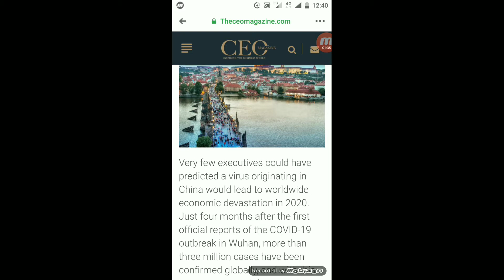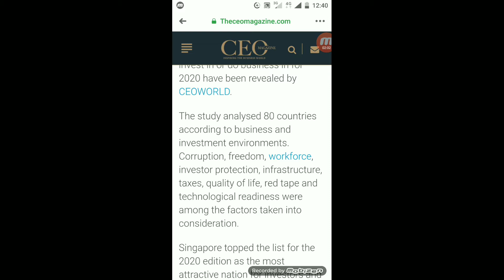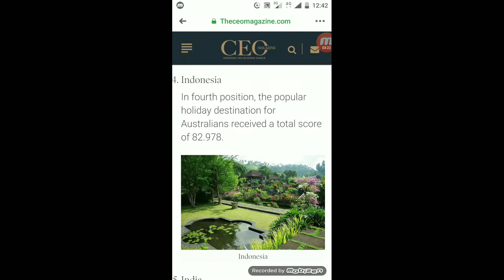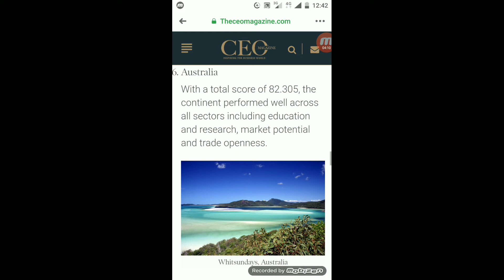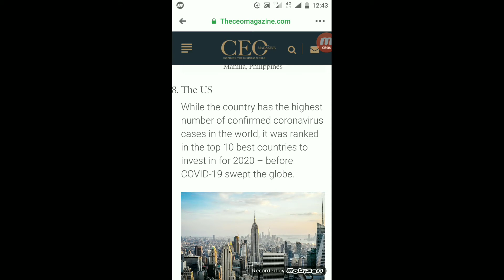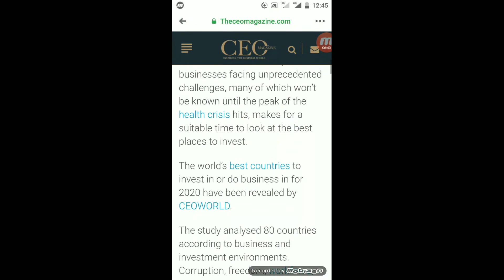10 Best Countries to invest in Post COVID || PHILIPPINES at 7th place!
CEO Magazine ranks The Philippines at number 7 spot. Singapore topped the list for the 2020 edition as the most attractive nation for investors and business people.
The study analysed 80 countries according to business and investment environments. Corruption, freedom, workforce, investor protection, infrastructure, taxes, quality of life, red tape and technological readiness were among the factors taken into consideration.